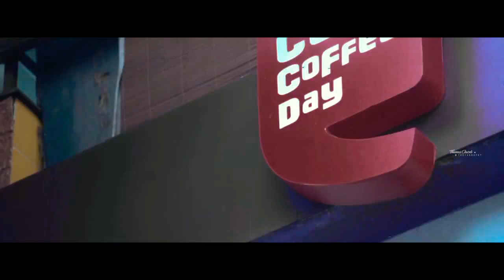Thomas Jacob Photography |Post wedding|Jaimon&Santey| 2018